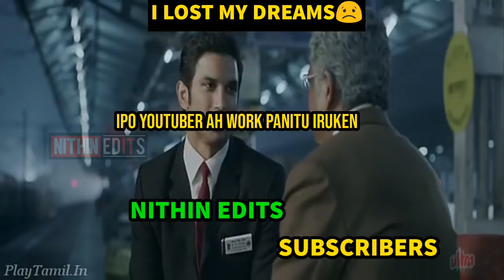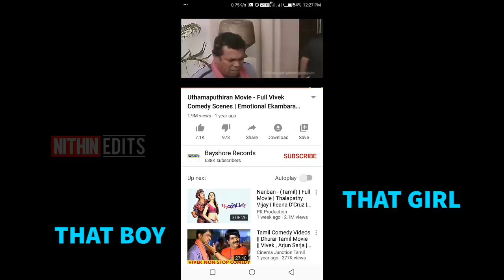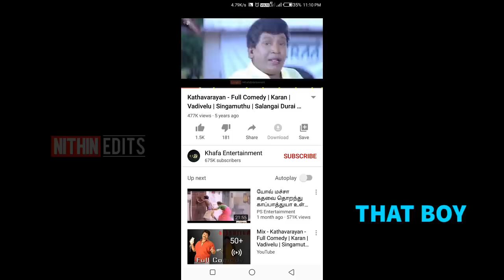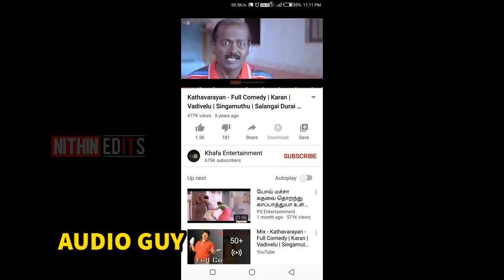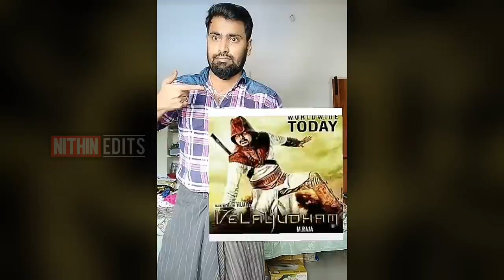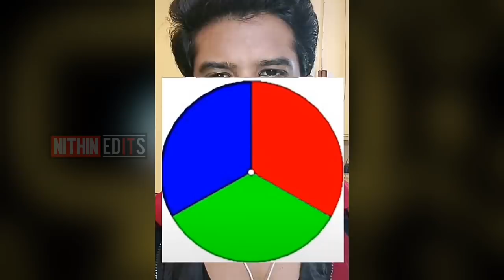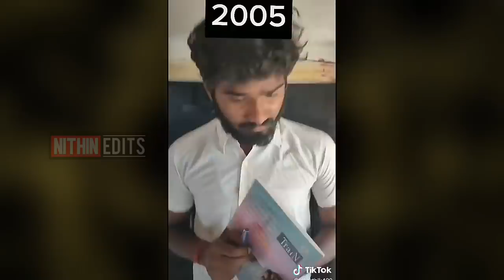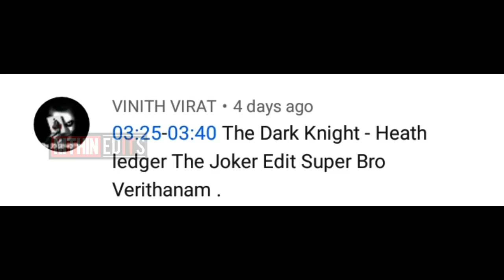TIK TOK TROLL PART 3 | TIKTOK ATROCITIES | NITHIN EDITS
Following video audio content making entertainment

purpose only. Not offence anyone

use is a use permitted.